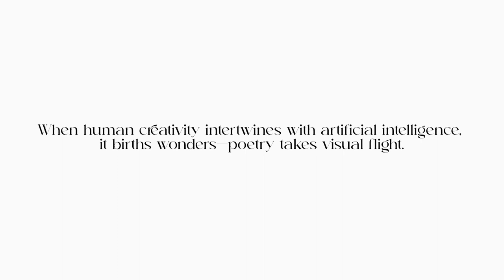World Poetry Day 2024 | Voices of Inspiration | Literacy India|Episode 2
Literacy India spotlights the incredible talent of our students, offering a platform for self-expression through the art of verse. We are thrilled to feature the works of two young poets: Dipankar Mondal from Salt Lake, Kolkata, and Nidhi Shrivastav from Vadodara, Gujarat. Recited in Bengali and Gujarati, this poetic presentation aligns with the National Education Policy (NEP), which emphasizes using regional languages in education to ensure inclusive diversity.

In his colourful piece, Dipankar Mondal paints a vivid picture as he navigates the labyrinthine streets of Kolkata in search of Adyanath's Uncle. Through rich imagery and analogies, he leads us on a journey through the bustling crossroads of Amratala, where hope guides him to his destination. Meanwhile, Nidhi Shrivastav recites a poem called “The Hungry Crocodile” by Krishna Dave in Gujarati that takes us on a whimsical adventure with a chubby cat and her twin cubs as they encounter a hungry crocodile. Her playful verses blend humour and wisdom seamlessly. Under the mentorship of Literacy India educator Darshna Goswami, these budding wordsmiths explore creativity and how poetry takes flight into the realm of imagination.

Direction of Theatre Professional: Rajeev Sharma & Chaand Mukerjee